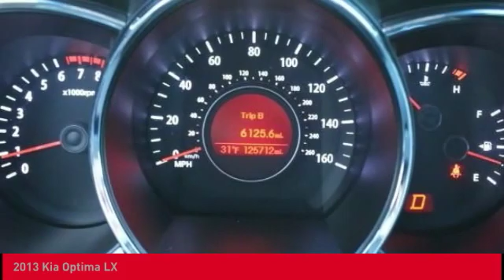2013 Kia Optima O'Fallon IL T11159A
2013 Kia Optima LX

Newbold Toyota
1282 Central Park Dr

Bright Silver Metallic 2013 Kia Optima LX FWD 6-Speed Automatic with Sportmatic 2.4L I4 DGI DOHC CLEAN CARFAX VEHICLE HISTORY REPORT- NO ACCIDENTS, 17 Alloy Wheels.brbrRecent Arrival! 24/35 City/Highway MPGbrbrAwards:br  * 2013 IIHS Top Safety Pick   * 2013 KBB.com 10 Best New Sedans Under $25,000   * 2013 KBB.com 10 Best Late-Model Used Cars Under $15,000brbrbrReviews:br  * If you're looking for a fuel-efficient family sedan that isn't easily lost in a crowded parking lot, the 2013 Kia Optima is it. Combining stunning styling with an affordable price and an unbeatable warranty, the 2013 Kia Optima goes beyond the basic family sedan in features, performance and resale value. Source: KBB.combr  * Solid acceleration with any of the engines; handsome cabin; ample feature content; top crash scores; conventional gasoline models offer impressive value; lengthy warranty. Source: Edmunds